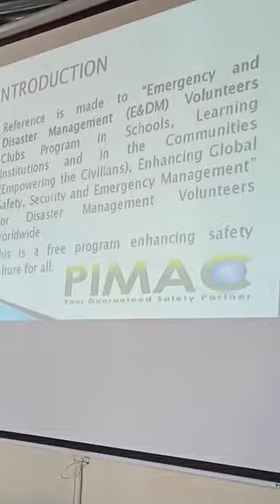@Pius#Masai Official Launch Volunteers Emergency Clubs @PIMAC @SPEDVAK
EMERGENCY AND DISASTER MANAGEMENT VOLUNTEERS (E&DM) CLUBS

PIMAC INTERNATIONAL LIMITED
LESSONS LEARNT FROM KAKAMEGA PRIMARY STAMPEDE INCIDENT
PIUS MASAI MWACHI

PIMAC INTERNATIONAL LIMITED
Pius Masai Mwachi, EMT, OGW
Training Pupils and Teachers of Kakamega Primary School as Safety Ambassadors